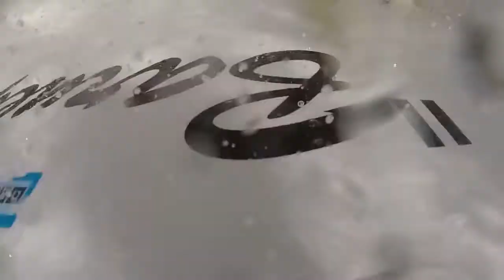Reserves wave smack